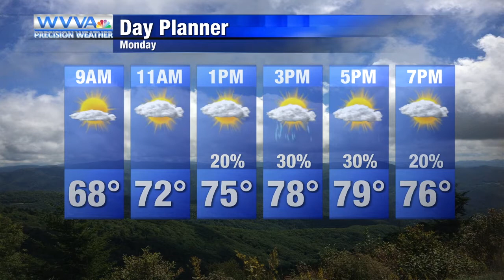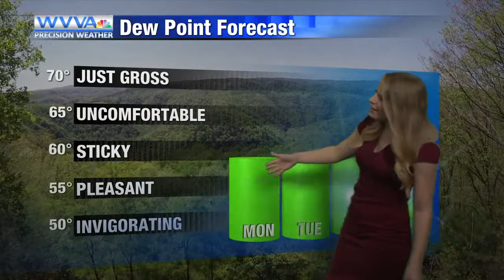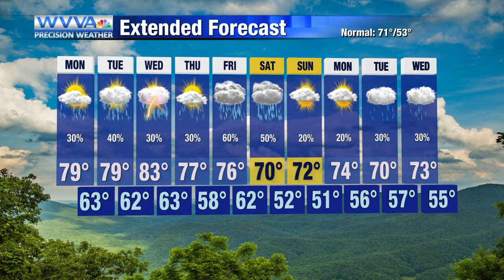5-24: Chances for rain are back this week